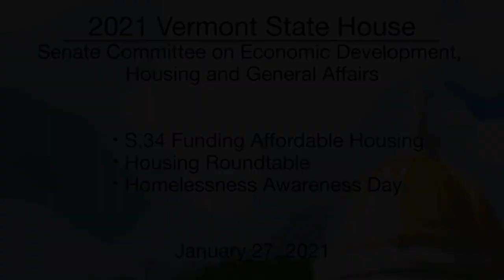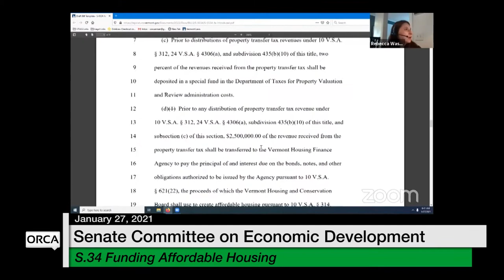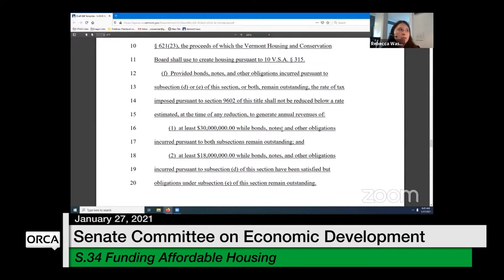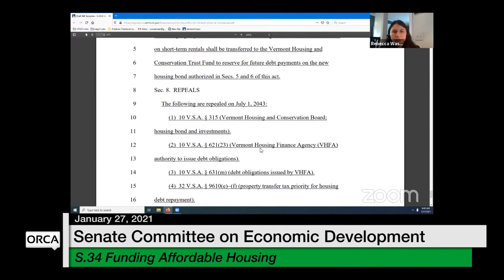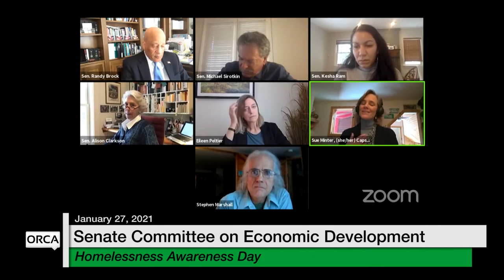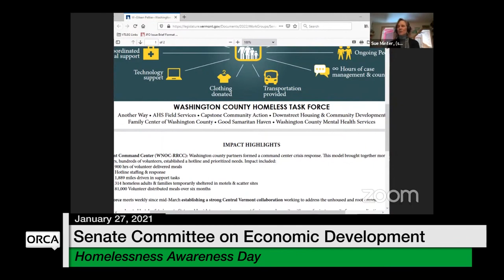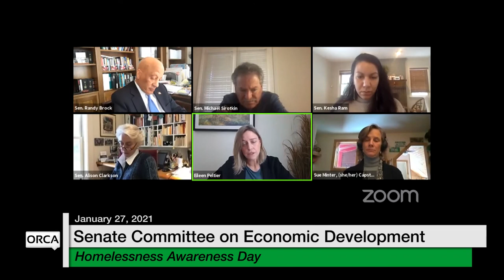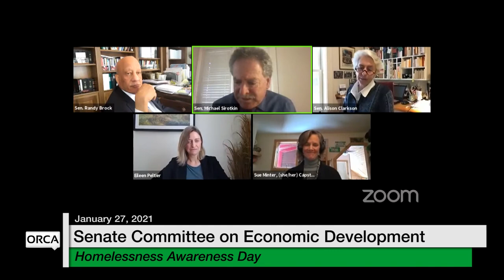Vermont State House - S.34, Housing Roundtable, Homelessness Awareness Day 1/27/2021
Vermont State House - S.34 Funding Affordable Housing, Housing Roundtable, Homelessness Awareness Day 1/27/2021